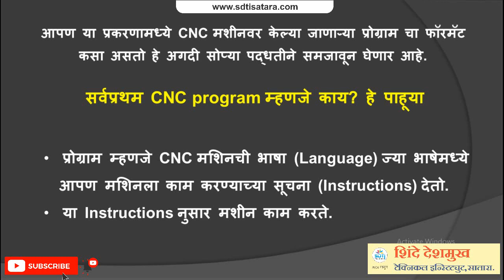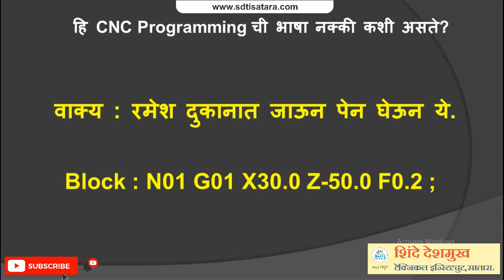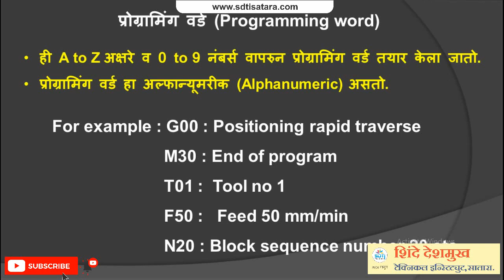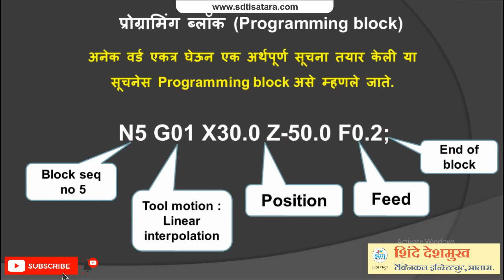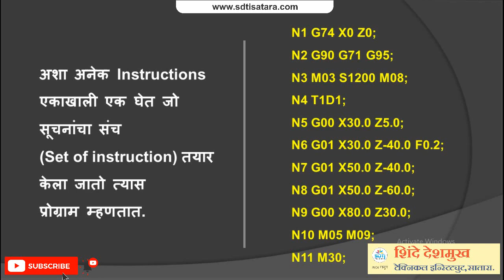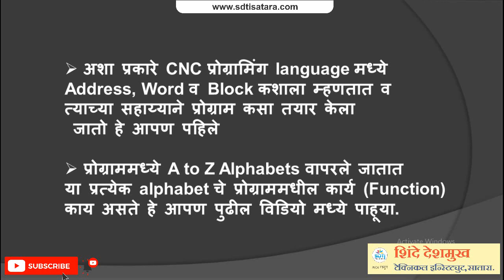CNC Program format | How to make CNC program | CNC programming | CNC course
CNC Telegram ग्रुप जॉइन करा

Shinde Deshmukh technical Institute, Satara
Complete CNC and VMC operating Course in Marathi

ITI Diesel mechanical डिझेल मेकॅनिक
ITI Electrician इलेक्ट्रिशन
ITI Fitter फिटर
ITI motor mechanic मोटार मेकॅनिक
ITI Wireman वायरमन
Construction supervisor बांधकाम पर्यवेक्षक
sthapatya abhiyantriki sahayyak स्थापत्य अभियांत्रिकी सहाय्यक
Auto engineering technician ऑटो इंजिनिअरिंग टेक्निशियन
Auto electrician
CNC programming
CNC course
ITI Welder वेल्डर
Interior decorator इंटेरियर डेकोरेटर
Interior designer इंटेरियर डिझायनर
ITI trade